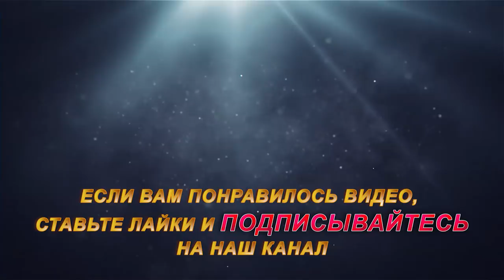Реально, нереальная рыбалка! Рыбалка на севере Стофети и компания 2018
Реально, нереальная рыбалка! Рыбалка на севере, ловля окуня, плотвы и щуки на севере, отдых Cтофети и компании на природе,

Всем привет! Сегодня, летняя рыбалка на севере, покажу видео о нашей рыбалке . Рыбалка была лёгкой, красивой и простой. Окунь и щука клевали хорошо. Отдохнули прекрасно.